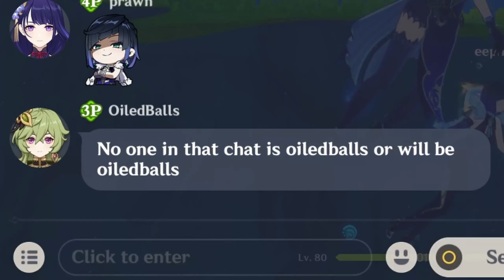SO CLOSE... | Not Wishing Until AR55 in Genshin Impact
We have reached AR54 in Genshin Impact without wishing a single time so we have 1 more level left to reach AR55 in Genshin Impact for the finale.

My name is Zoleg and I love playing video games and creating content for you guys. Right now it is a hobby but in the future I see myself becoming a full time YouTuber making lots of content for you guys.
I hope you have a fantastic day and I'll see you later!!!

Upload Schedule 📅:
- Videos:
Monday: 7pm UK Time
Wednesday: 7pm UK Time
Friday: 7pm UK Time
(If there is no video uploaded on those days there will be a livestream instead at 9pm UK time)

- Livestreams:
Tuesday: 9pm UK Time
Thursday: 9pm UK Time
Saturday: 9pm UK Time
Sunday: 9pm UK Time